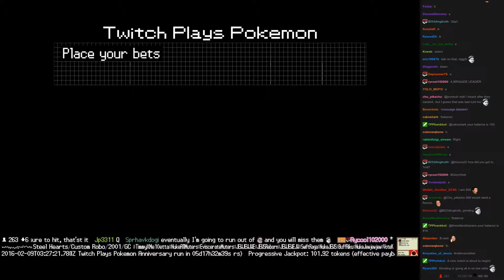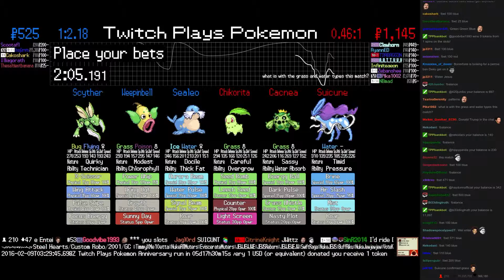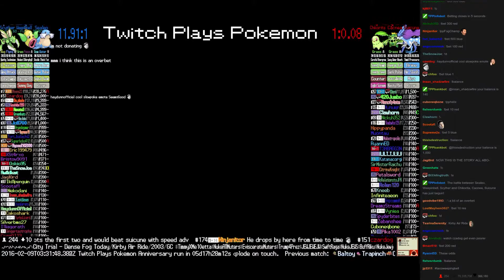Twitch Plays Pokémon Battle Revolution - Match #37819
Match #37819 [Blue: Sealeo, Weepinbell, Scyther] vs [Red: Chikorita, Cacnea, Suicune]